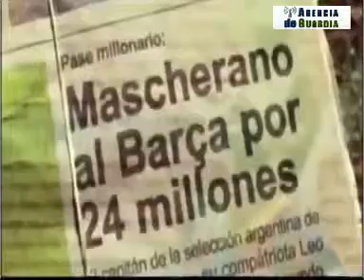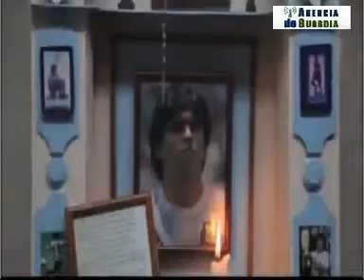Se viene la Copa América 2011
Gentileza de Torneos y Competencias.